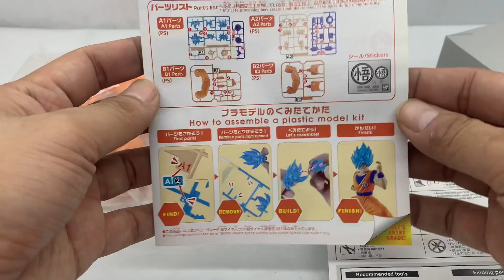Unboxing: Bandai Spirits’ Son Goku SSGSS Model Kit 🟠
Halo lagi semuanya… Satu lagi mode Son Goku yang akan kita buat dan kali ini berbeda dari sebelumnya dimana kali ini dalam bentuk model kit. Bentuk yang akan dibuat adalah Super Saiyan God Super Saiyan Son Goku atau Super Saiyan Blue. Figur ini akan melengkapi bentuk-bentuk Son Goku lainnya untuk dikoleksi. Memiliki tinggi kurang lebih 12 cm dan tak memiliki artikulasi.

Selamat menikmati video nya dan terima kasih supportnya. Semoga koleksi mainan kita makin membuat kita hepi 😆. Terima kasih 🙏